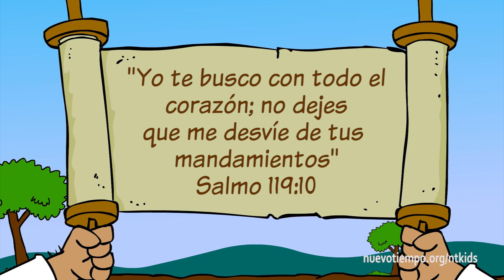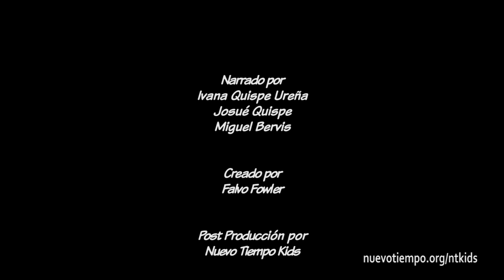Una nube los guía - Episodio 5